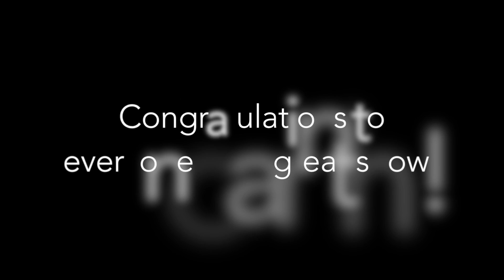Sun & Surf Circuit: Del Mar, CA | May 2014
Took a trip to Del Mar, CA with my parents and trainers for a Pacific Coast Quarter Horse Association horse show. Video filmed entirely on iPhones.

Filmed by: Stephanie Kofu, Reid Kofu
Edited by: Stephanie Kofu